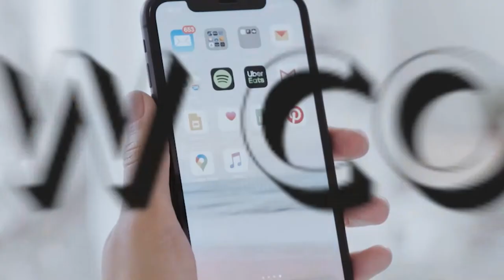LowCode Podcast Episode 8: The legaltech opportunity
Hayley is an amazing founder. She has found a great niche market in the legal industry (listen to learn more!) and developed an app that, literally, saves her hundreds of hours and allowed her to scale her operations. Listen to learn more about a true entrepreneurial journey and how nocode and lowcode are creating unique opportunities for founders!